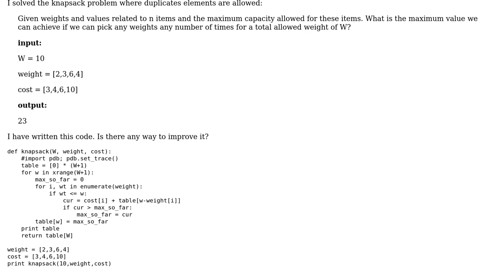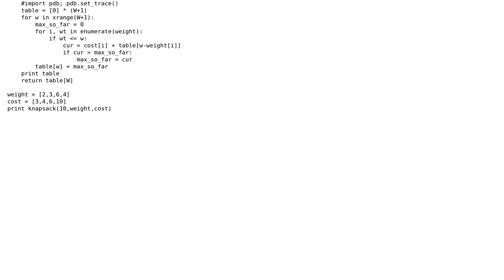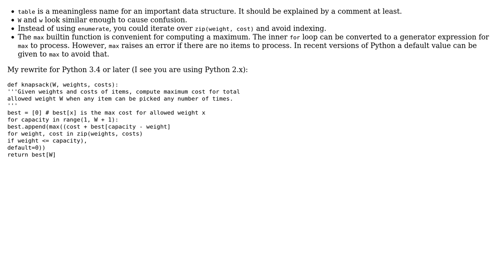Code Review: Knapsack problem with duplicate elements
With thanks & praise to God, and with thanks to the many people who have made this project possible! | Content (except music & images) licensed under CC BY-SA | Music | Images & others | With thanks to user Joshua Dawson user Janne Karila user Harsha and the Stack Exchange Network Trademarks are property of their respective owners. You are responsible for your own actions.